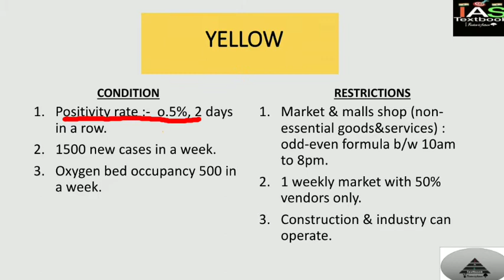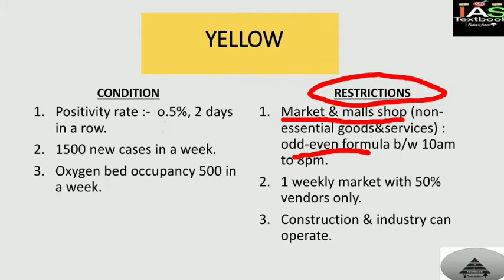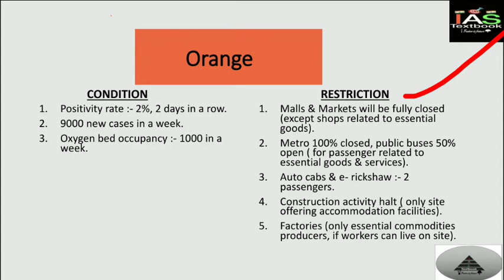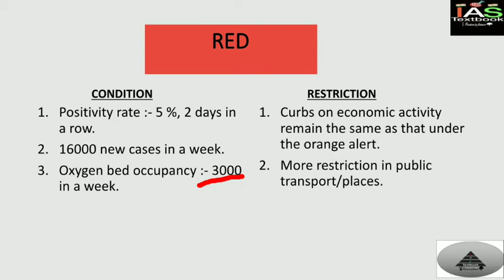Graded response action plan | kya delhi rok payegee 3rd wave ?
In this lecture we will discuss about Delhi government new Graded response action plan{GRAP} and how it going to tackle surge of covid-19 in Delhi & avoid 3rd wave.

IAS textbook will provide you best and authentic knowledge.
Our goal is to help UPSC aspirants who can’t afford paid classes with quality content on YouTube.

This video is uploaded for knowledge purpose. share it with you friends &family.